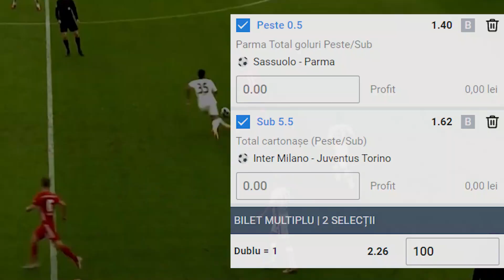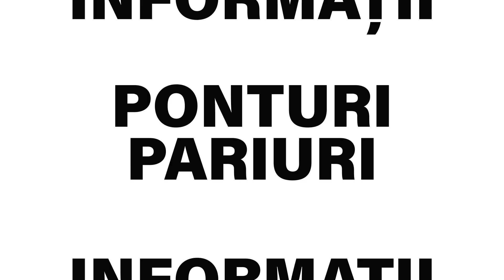Biletul Zilei COTA 2 - 17.01.2021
Biletul zilei la pariuri pentru duminica, 17 ianuarie, propus de Cristina este alcatuit din 2 ponturi pariuri si are cota totala de 2.26
🍀💥BONUS 41 DE LEI FARA DEPUNERE💥🍀 (detalii in comentarii)